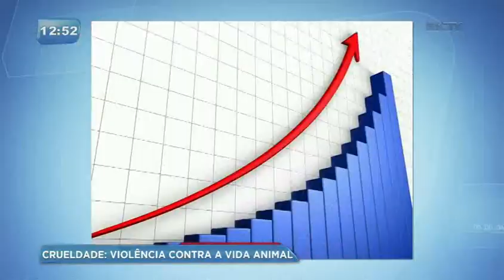80% dos assassinos começam torturando animais, diz estudo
Segundo uma médica veterinária da UFPR, maus-tratos aos animais podem servir como um indicador de futuros comportamentos criminosos. Um em cada seis pessoas tem forte tendência a psicopatia.